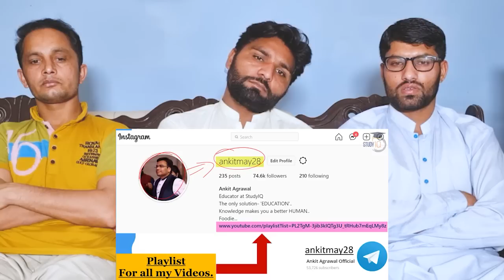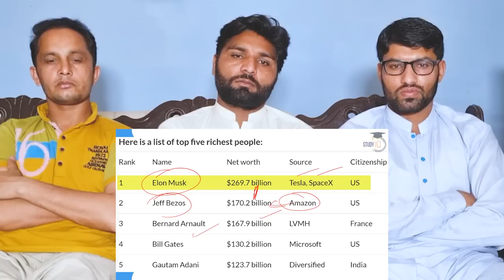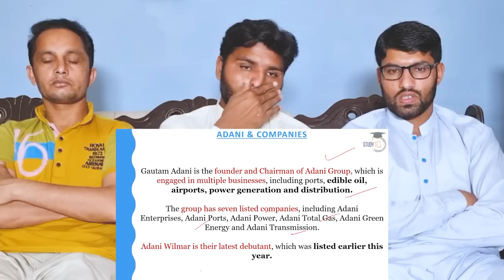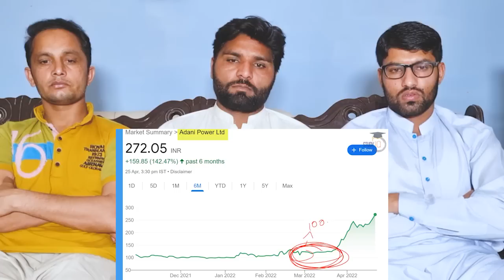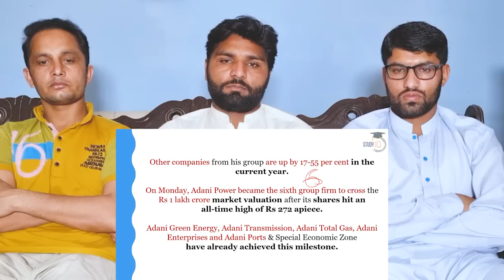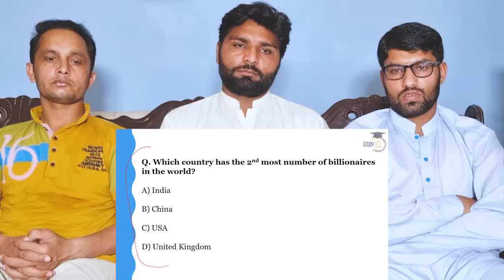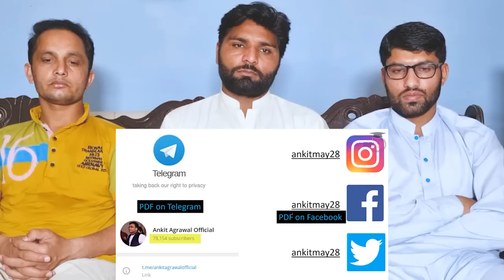Indias richest man Adani surpasses Warren Buffet l Forbes billionaires Affairs pakistan Reaction